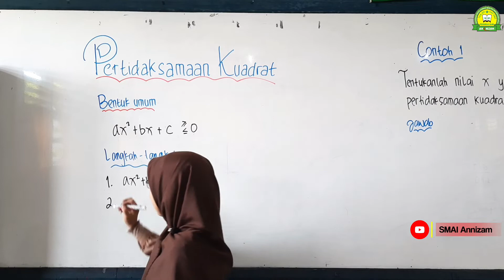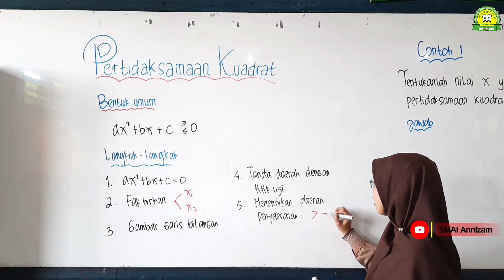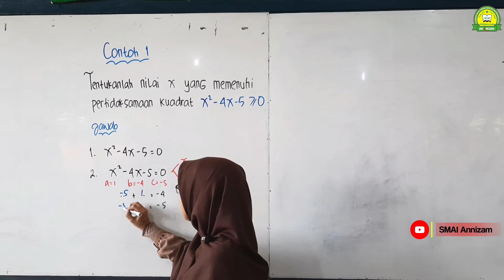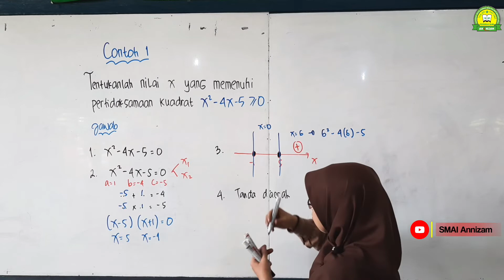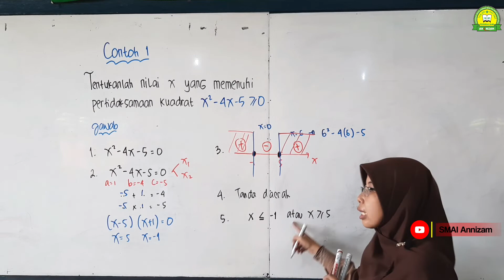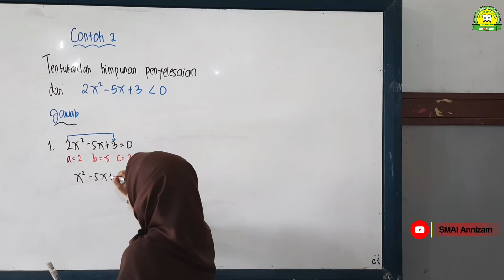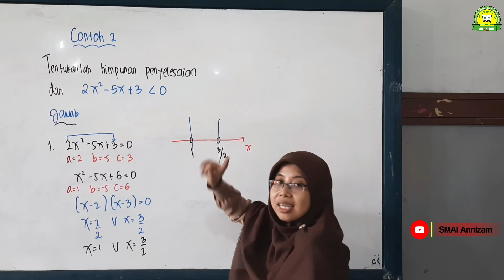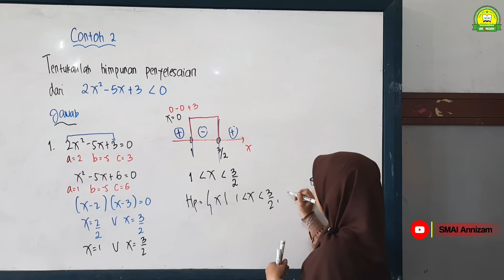PERTIDAKSAMAAN KUADRAT || MATEMATIKA - KELAS X